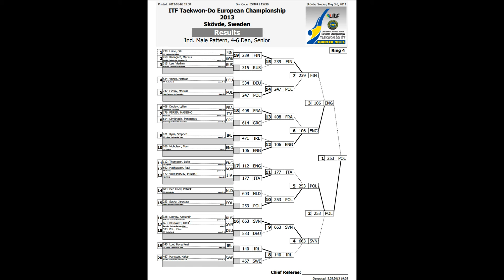My Edited Video